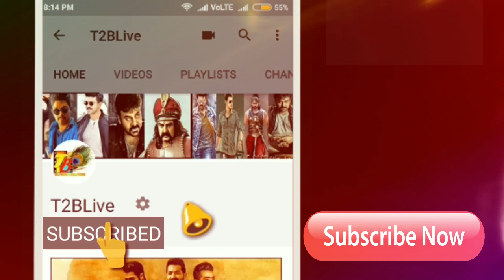Dear Comrade Review: Dear Comrade Premier Show Review| Dear Comrade USA Review| Dear Comrade Talk